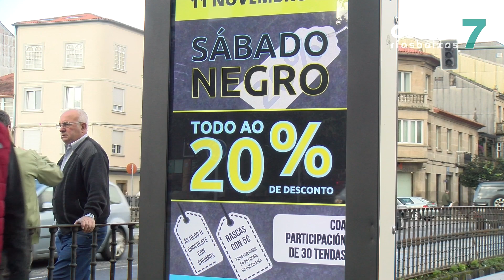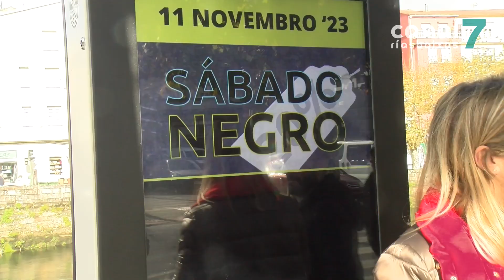Descontos do 20% e rascas de 5 euros no Sábado Negro de Noia Histórica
Unha trintena de establecementos participarán no Sábado Negro que organiza Noia Histórica esta fin de semana. Ademais de descontos do 20 por cento en tódolos seus artigos, os clientes recibirán rascas premiados con 5 euros a consumir nos establecementos hostaleiros do municipio.